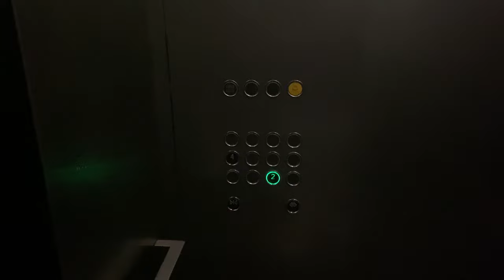SCHINDLER 5500 MRL @ MD1 [SHUTTLE BETWEEN 2 AND 4]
This is the lone shuttle lift serving level 4. The rest of the passenger lifts are programmed to not stop at level 4 for some strange reason.